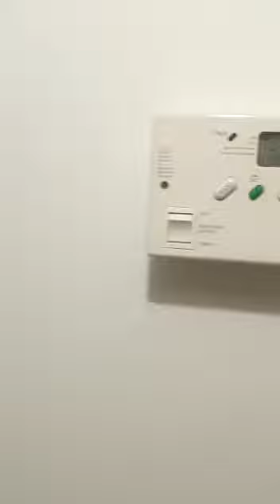114 Saville Building, Castlefield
2 bed 2 bath apartment with parking in Castlefield available to rent via Reside Manchester